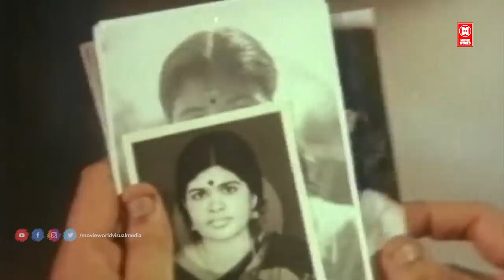മാമ്മുക്കോയയുടെ പഴയകാല കിടിലൻ കോമഡി സീൻ | Mamukoya Comedy Scenes | Malayalam Comedy Scenes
|| ANTI-PIRACY WARNING ||
*COPYRIGHT PROTECTED*